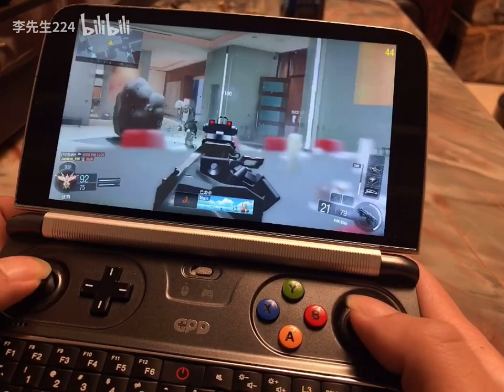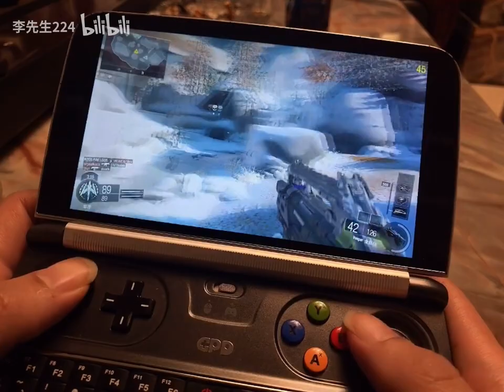Win2 is always classic model when we look back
Win2 mod 7y54, 15W tdp, resolution 800*600